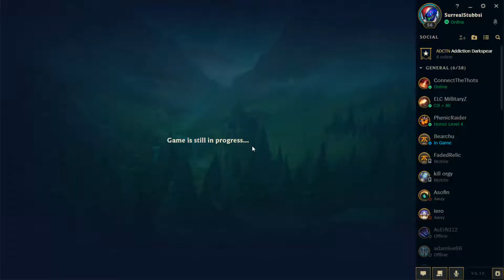I AM TOO GOOD AS ALISTAR - ROAD TO CHALLNGER #30